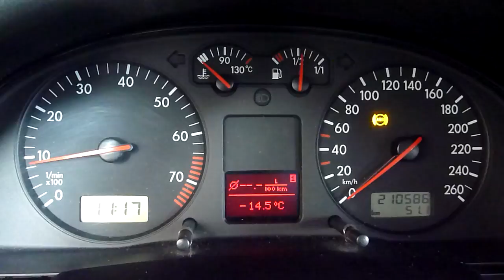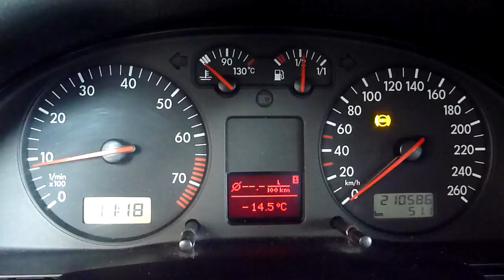Passat B5 2.8 V6 30V - Test odpalanie silnika przy -14.5 Celsjusza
Auto nieodpalane od 3 dni, a na dworze temperatura -14.5 stopnie Celsjusza.